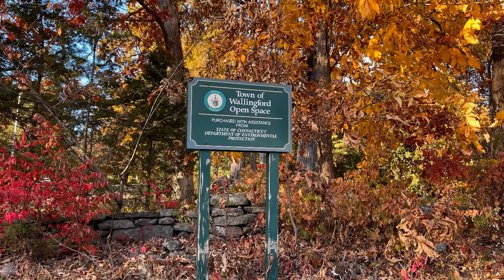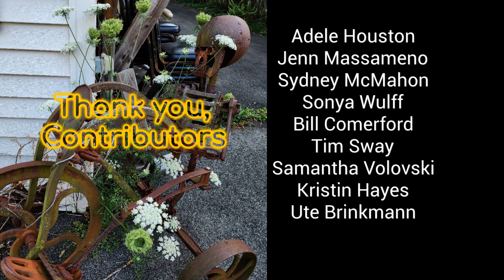Contributed Media - Here Comes Fall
Community Media made by TeenTigerTV at studioW in WPAA-TV and Community Media Center.

Adele Houston
Jennifer Ryan Massameno -WlT Beseck Mountian, WOS Powderhill, WLT Orchard Trail
Sonya Gray Wulff  Spring lake
Bill Comerford -Flowers from the Garden
Tim Sway-Heron, Private pond
Samantha Volovski
Kristin Hayes
Ute Brinkmann

Special Appearance: Giant Pumpkin